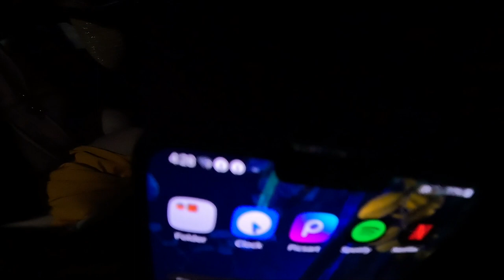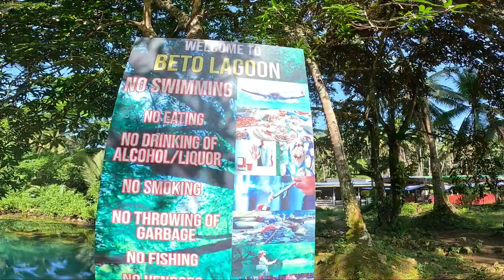Balikpinas Adventure: Discovering Harip Beach Resort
Embark on a Balikpinas adventure and discover the hidden gem of Harip Beach Resort in the Philippines! Your ultimate vacation destination awaits.